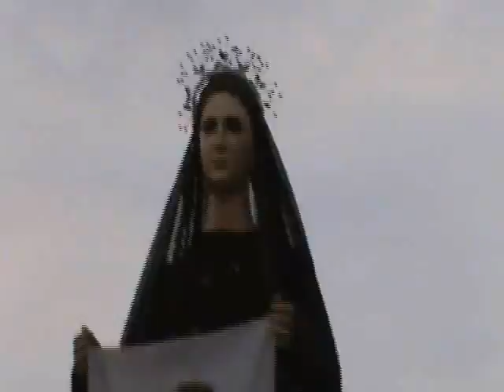Holy Week 2010 (TRAILER)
location: San Joaquin Iloilo Philippines

this is how most of the towns in the Philippines celebrate Holy Week. But our statue saints in San Joaquin are life sized.
our family owns 6 of those in the procession:
-the Magdalene
-the crucifixion
-the Pieta

Also this year's Holy Week we hosted the Last Supper which was held at our ancestral house.

.:.  Megami Tsubasa  .:.